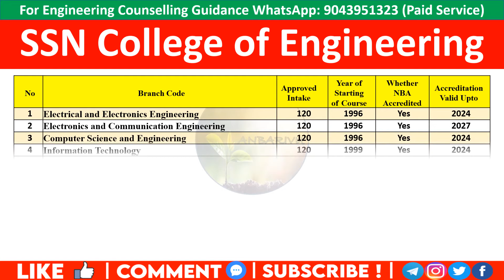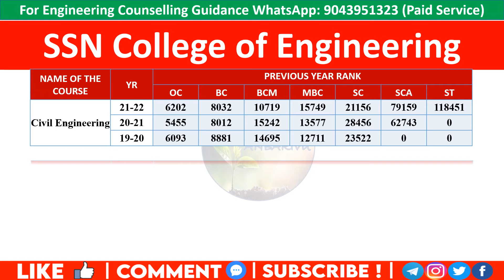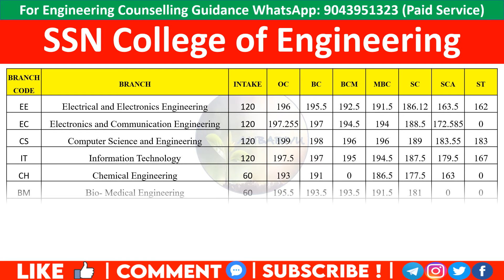SSN College of Engineering| Predicted Cutoff 2022| Anbarivu